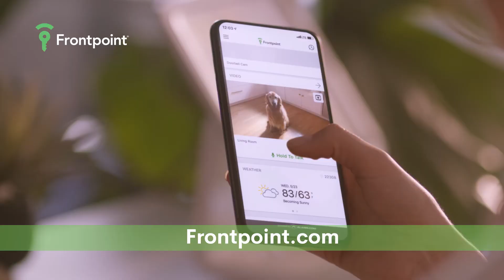Introducing Frontpoint Home Security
At Frontpoint, we believe smart home security should have it all and be customized to your home. That's why we created an intuitive home security system where Top Technology, Top Protection and Top Satisfaction are our top priority.

The Frontpoint Hub is your control center that communicates with your other home security products to make sure your system is active and alert. Once your system is set up, our highly advanced system can be customized to your individual needs. Simply sync your system to the Frontpoint App so you can control your entire connected home—smart lights, sensors, cameras, smart locks and more—from anywhere in the world using your phone.

Frontpoint also works with Alexa, Siri and Google Home so you can command your system with just the sound of your voice.

But at Frontpoint, we don't stop with burglars. Top Protection means total home safety—so from fires to floods, we're always on alert with 24/7 professional monitoring. Add Smoke & Heat Sensors, Flood Sensors and Carbon Monoxide Sensors to your system at any time. They take seconds to set up and sync to your Hub.

Plus, if you ever have any questions or concerns, our 5-star customer service team is always here to help. Whether it's an emergency or you just need some expert installation advice, you can count on us 365 days a year.